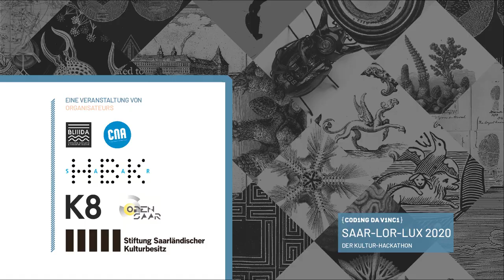Coding da Vinci Saar-Lor-Lux 2020 – Datengeber: Privatarchiv des Architekten Walter Schrempf, Mensa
Mensa der Universität des Saarlandes
Le bâtiment "Mensa" de l'Université de la Sarre